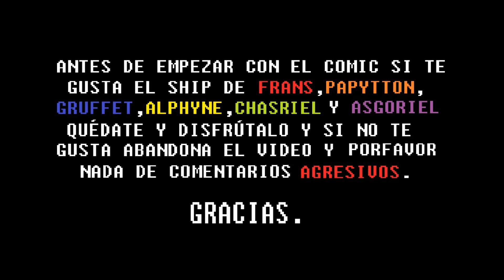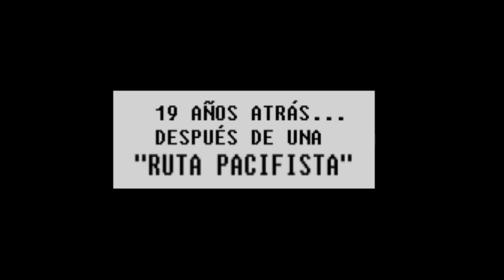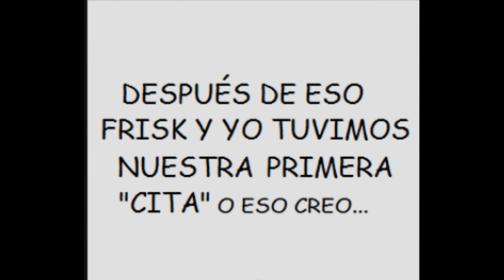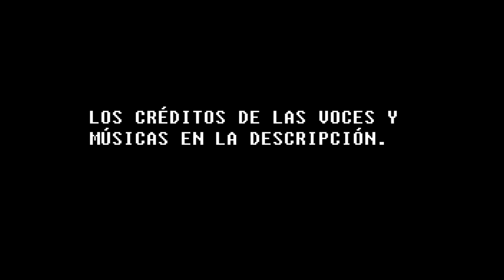Fruto de un amor-PARTE 1 [LOVEDTALE]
QUE ONDA CHAVALES, AQUI LES TRAIGO LA PRIMERA PARTE DEL COMIC QUE HE ESTADO HACIENDO POR ESTE LARGO TIEMPO QUE ME FUI :"v ...(en ese tiempo aproveche tomando unas vacaciones) SIN NADA MAS QUE DECIR AQUI LES DEJO Y DIFRÚTENLO.

PD: si quieren leer mi cómic, estará en mi pagina de tumblr.

VISITENLOS A ESTOS TALENTOSOS :3